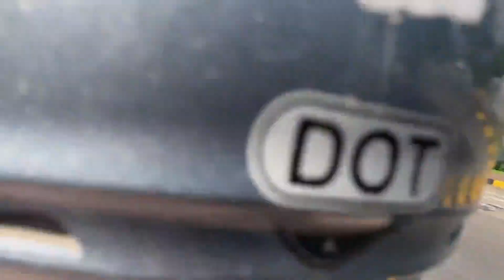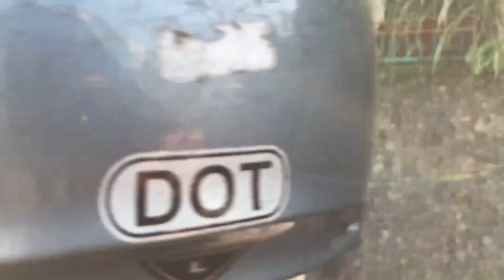SURVEI DAN MENGIRIM BROSUR KE DEPOT AREA CICURUG SUKABUMI - CIAWI BOGOR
Kita mengirim brosur dan survei depot-depot sekitaran area Cicurug kab.Sukabumi sampai Ciawi kab.Bogor
Nah guyss untuk  kalian yang sedang  mencari spare part pengolahan air dan air limbah bisa hubungi kami,Jangan sungkan untuk bertanya jika ada yang ingin ditanyakan.

"Karena Air Sehat Untuk Hidup Sehat"

Jangan lupa untuk Selalu menjaga jarak,Mencuci tangan,menggunakan masker,dan menggunakan Handsanitizer..

Pesan Filter air dan spare part lainnya di toko kami :
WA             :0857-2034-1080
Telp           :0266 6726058